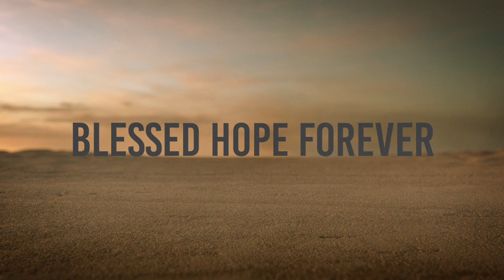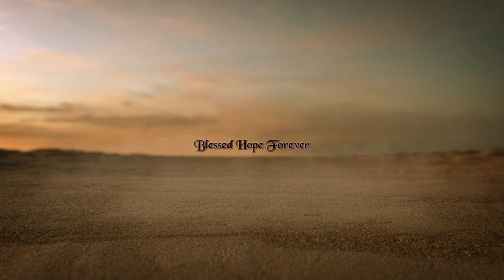2 Corinthians 10: 6-10 - Part 38